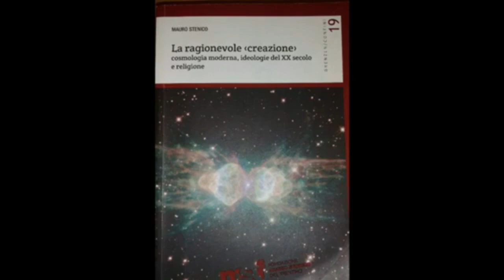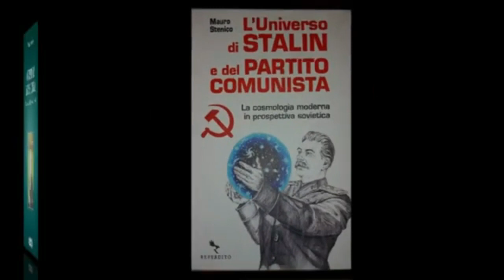CHI E' L'UOMO? - Con Mauro Stenico (Prima parte)